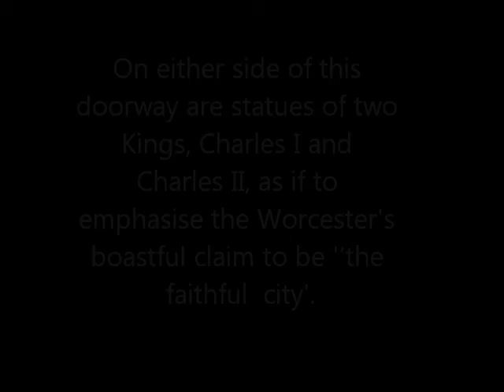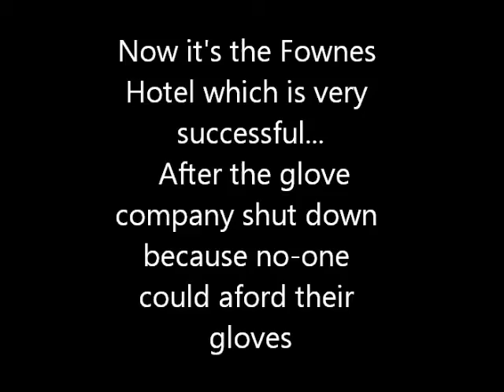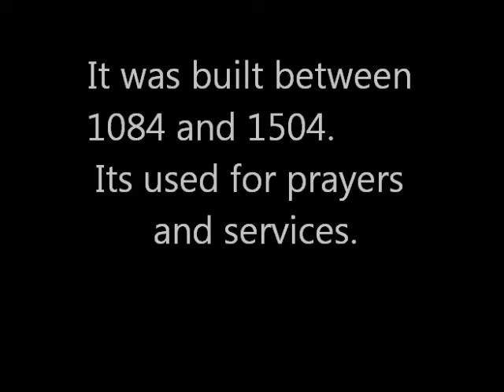Worcester Movie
history department CWLC... only part of presentation that class will only see but the teacher will see the rest